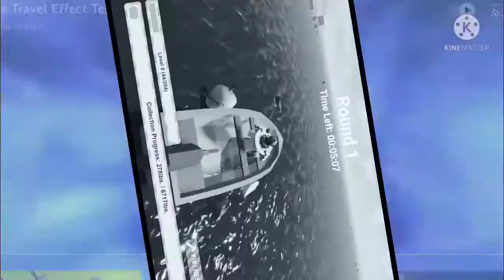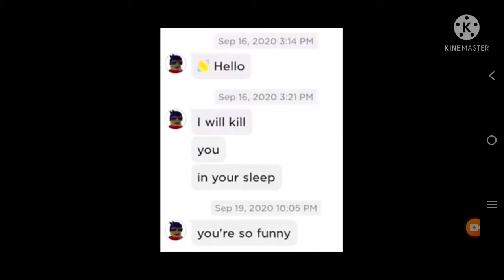Roblox TeamSeas Funny moments (Funny MEME)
TeamSeas the creater of MrBeast and Mark Rober is the website to donate money to clean the seas. this is important to the world. because it's making the world a better place. HOW IT'S WORK. you donate 1 dollar = 1 less pound of trash will be out of the Seas. this is the best thing to do. in the video I just having fun for "cleaning the ocean". Roblox Funny moments is about normal games edit to the funniest video in all time just like buur. and that's all for funny memes video.

(Link)

🎮The Game:

(Future Video)

Video 1: Squid game video

Video 2: Tower of blah blah

(last message)

Me: stay safe and help The Seas. *The end* *clapping my hand*